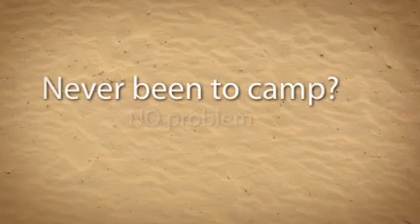Taste of Kern and First Camp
Camp for the youngsters!  If you've never been to overnight camp, this is a wonderful way to introduce the idea.  A few days of daycamp, followed by two optional overnights!  Bring friends, and have a great summer.